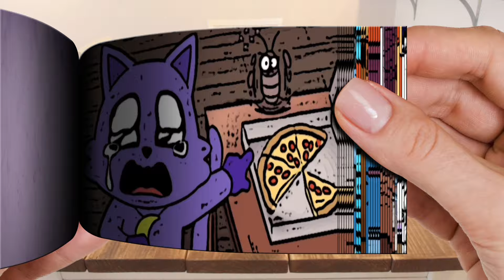Who stole my pizza - POPPY PLAYTIME CHAPTER 3 | Flipbook